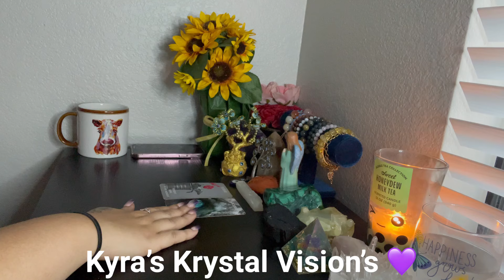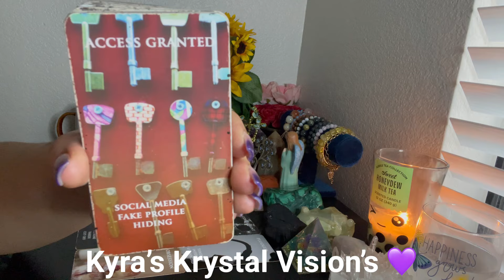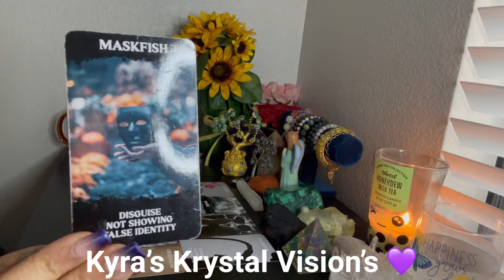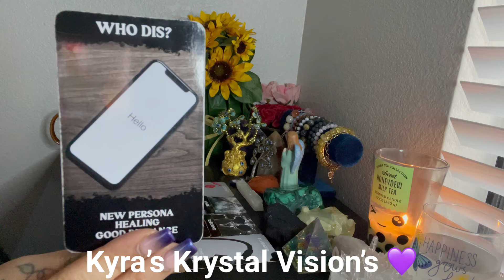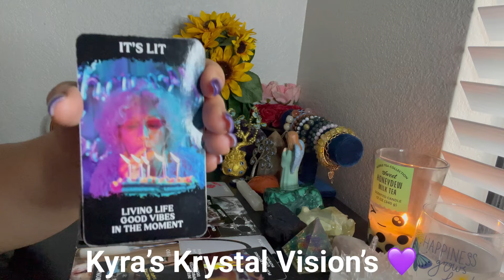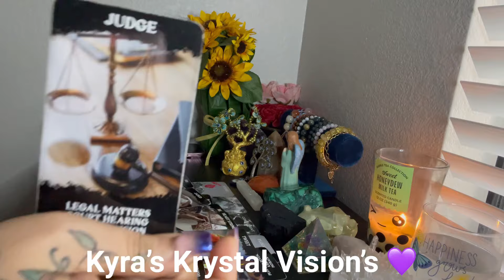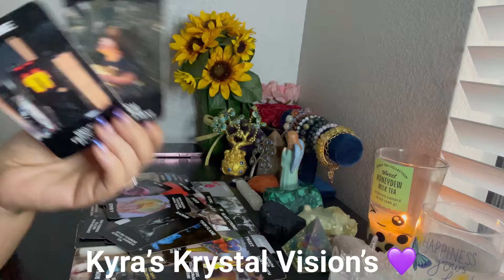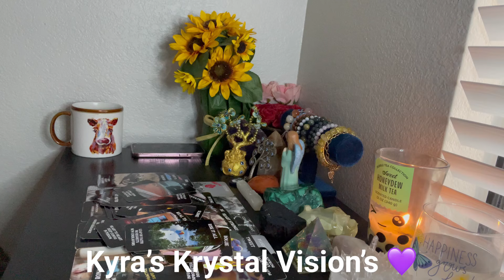THEY’RE BAFFLED GOD GAVE U TRUE LOVE 2 HELP N THE MIDST OF THE STORM THEY CAUSED U🤭GOD WANTS U 2 WIN